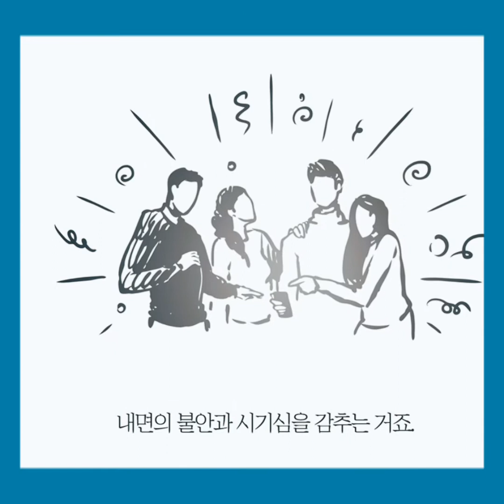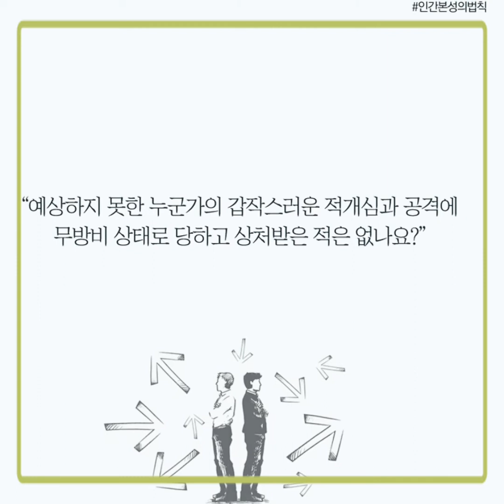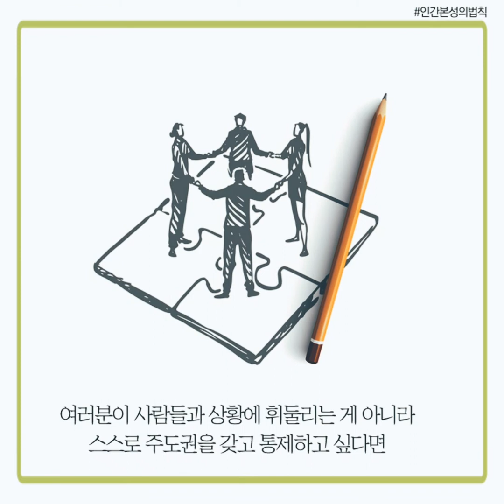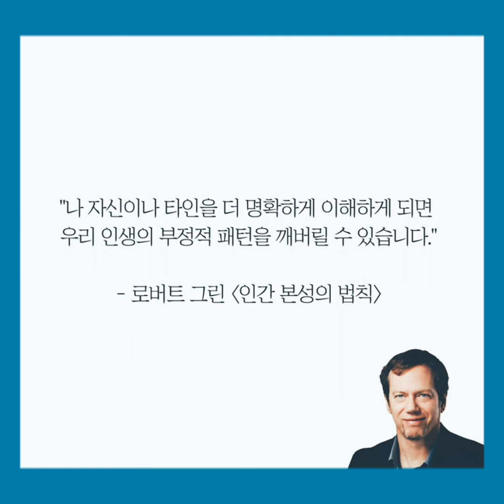모든 것은 전쟁, "그러나 승패 떠나 공존하는 길 찾을 수 있다" The Laws of Human Nature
"승패를 넘어 진정한 만족에 이르는 길"

로버트 그린의 저작은 권력의 법칙, 전쟁의 기술, 유혹의 기술로 이어져왔다. 제목에서 알 수 있듯 힘의 작동 방식을 이해하여 상대와의 싸움에서 이기거나 상대를 내 편으로 끌어들이는 방법을 치열하게 탐구한 결과로, 상대를 적으로 여겨야만 하는 치열한 현실 속에서 실패를 막고 승리에 이르는 효과적인 기술을 얻고자 하는 이들에게 큰 호응을 얻었다.

이번 책 '인간 본성의 법칙'은 그의 지적 여정이 승패가 아니라 더 나은 인간에 이르는 길이었음을 전한다. 상대의 이해할 수 없는 행동 앞에서 보통은 상대를 탓하기 마련인데, 돌아보면 스스로도 이해할 수 없는 자신을 마주하게 되니, 결국 상대와 나는 '인간'으로 이해되어야만 하는 존재인 것이다.

처음에는 상대를 파악하고 승리하는 데에서 즐거움을 느낄 수도 있겠지만, 결국 인간의 본성을 이해하는 일은 내 안의 더 나은 자아를 찾아 현실에서 살아내기 위함이니, 승패를 넘어 진정한 만족에 이르는 길을 찾아 모두가 인간에 가까워지길 바란다.

- 박태근 알라딘 인문 MD

영상편집/ 강현 기자